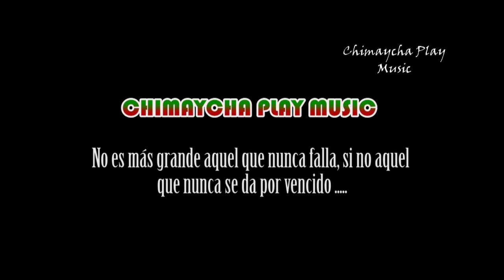Avance Musical CHIMAYCHA PLAY MUSIC ®